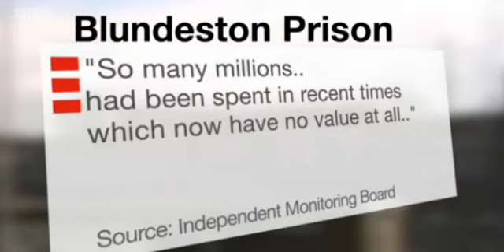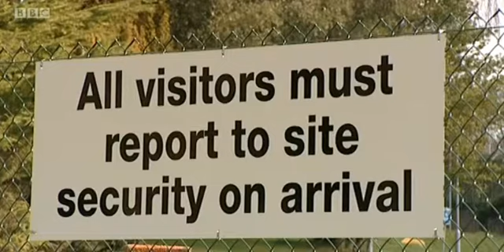Bob Blizzard on BBC Look East - Blundeston Prison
Bob Blizzard talks on BBC Look East about the revelation that £10million of public money has been wasted with the closure of HMP Blundeston.